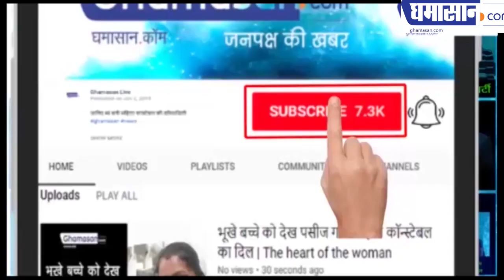अब Gujarat में BJP नेता Gopal Tandel का अश्लील Video Viral हुआ | Ghamasan Live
क्या यह नेता भी फंस गए हनीट्रैप में